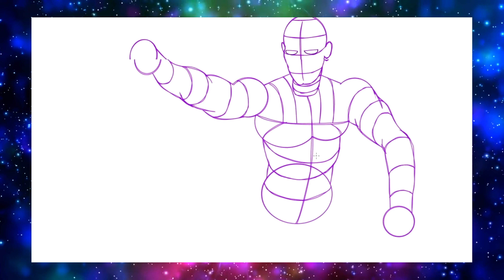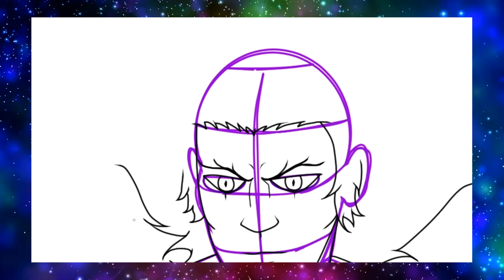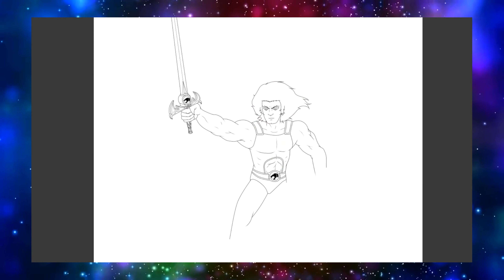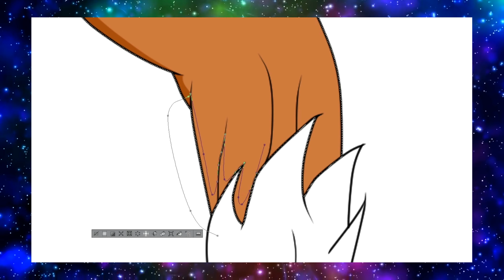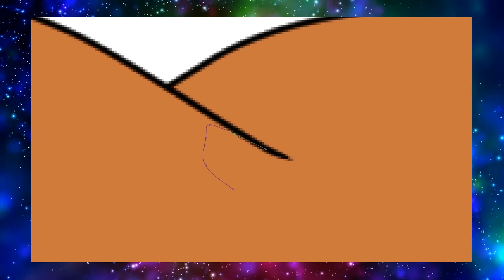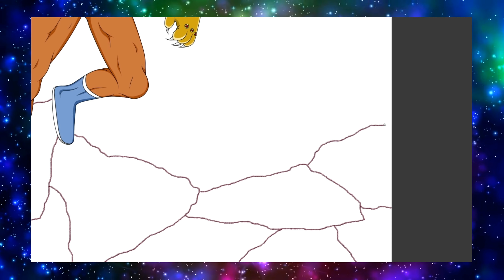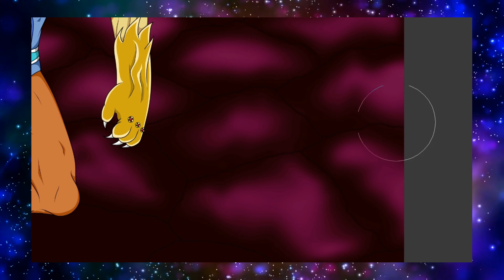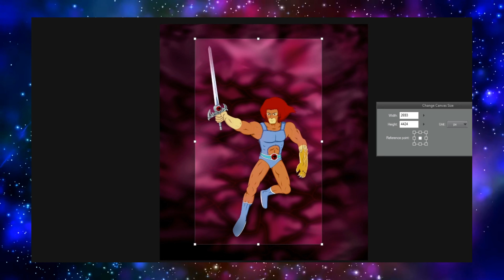Talk n’ Draw | Reboots, Nostalgia Bait and Hate Watching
Watch me draw Lion-O from Thundercats while I talk about reboots and fanboys.